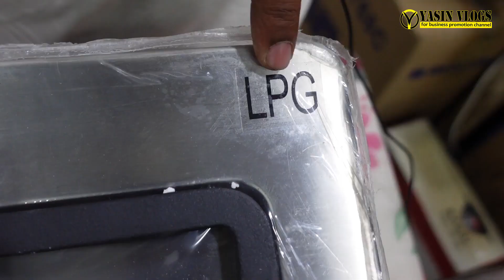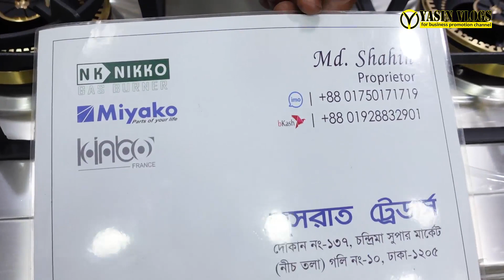আধুনিক যুগে আধুনিক গ্যাসের চুলা // LPG গ্যাস কম খরচে বেশি জ্বলে // Yasin Vlogs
নুসরাত ট্রেডাস
দোকান নং- ১৩৭, চন্দ্রিমা সুপার মার্কেট ( নিচ তলা ) গলি নং-১০, ঢাকা-১২০৫
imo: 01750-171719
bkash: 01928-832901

★আসসালামু আলাইকুম।